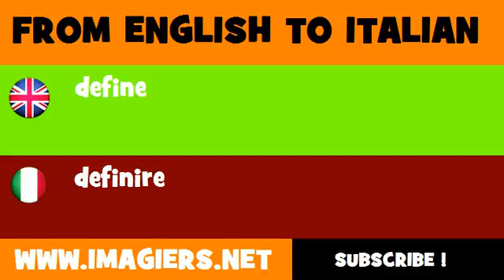How to say define in Italian